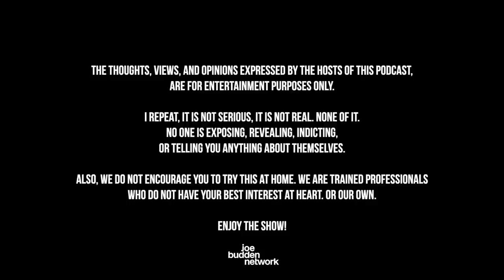The Joe Budden Podcast Episode 601 | Press Pay To Play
The Bionic Six is back. With the Super Bowl coming up this weekend, the gang opens up this episode with their predictions for the Eagles & Chiefs matchup as well as their reactions to Billboard’s Top-10 Halftime Performances (5:44). LeBron James passes Kareem Abdul-Jabbar on the NBA’s all-time scoring list (15:52), HYBE America acquires Quality Control Music for $300 million (37:12), and Billboard/Vibe also wrap up their Top-50 Rappers of All-Time list (46:33). The XXXTENTACION trial is underway and Drake is ordered to sit for deposition (55:16), why the Grammy’s missed on naming Beyoncé’s “Renaissance” as Album of the Year (1:08:11), GloRilla’s recent club appearance (1:21:39), Valentine’s Day plans (2:01:39), + MORE!